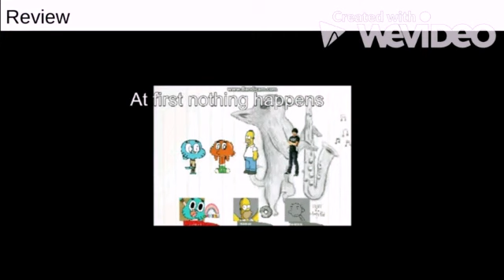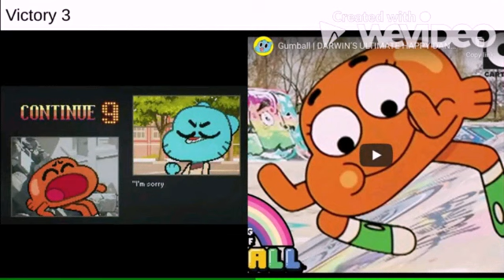Super Smash Bros. Lawl Heroes- Gumball And Darwin's Moveset (But Separated) (Only Inspiration Clips)